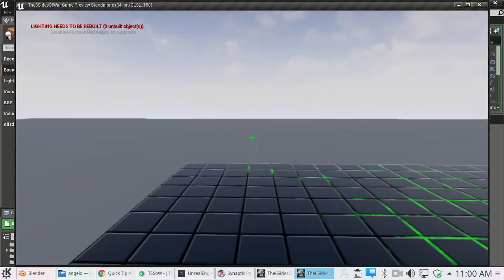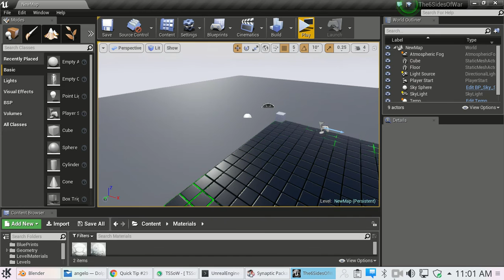What it does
just a quick vid of an ue4 project i have